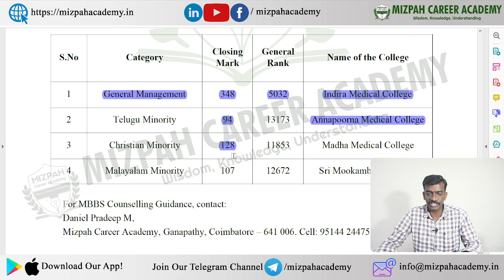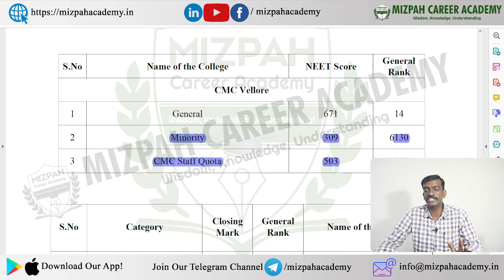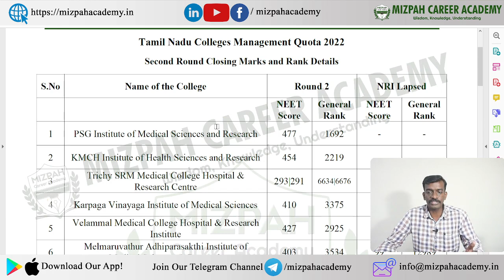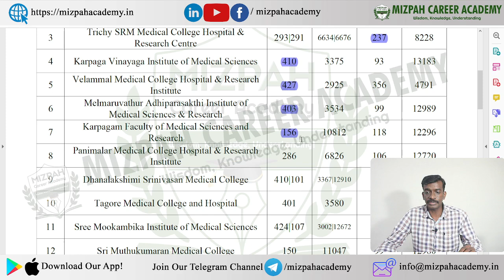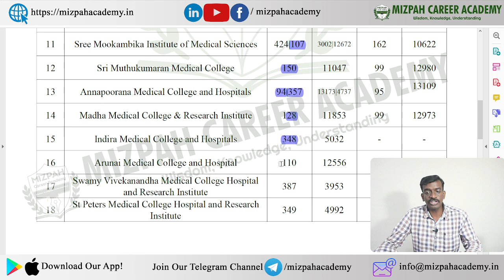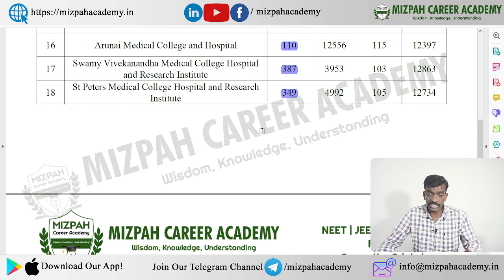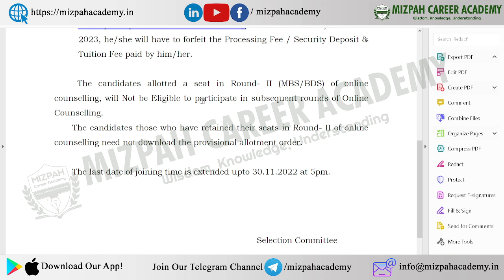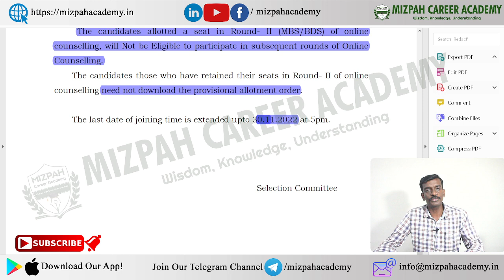Management Quota Round 2 Results - Tamil Nadu Medical Round 2 Closing Marks Category Wise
Tamil Nadu Medical Round 2 Closing Marks Category Wise - Detailed Analysis - Closing Marks and Rank Details included

நீட் தேர்வில் குறைந்த மதிப்பெண் பெற்றவர்களின் கவனத்திற்கு - Low Fees Deemed Universities in Tamil Nadu for Low NEET Marks
Google Form for MBBS Guidance
TN Medical Counseling Round 2 Sat Matrix - Huge Vacancies - Cut Off will Decrease - Round 2 Category Wise Vacancy List

Should I Register Again - TN Medical Counseling Round 2 - SCA/ST to SC Conversion - Doubts Clarified

TN Medical Counseling Round 2 Schedule Released - Who can participate - Rules Explained - TN Medical Counseling Round 2 Update

Priority Order for Tamil Nadu Private Medical Colleges 2022 based on fees
Priority Order for Tamil Nadu Private Medical Colleges 2022 based on patient flow

For Admissions
Daniel Pradeep
The video answers the following queries:
Tamilnadu Medical Colleges Fees Structure2022
NEET Counseling 2022 schedule by MCC

கற்பித்து கல் !
மகிழ்வித்து மகிழ் !!